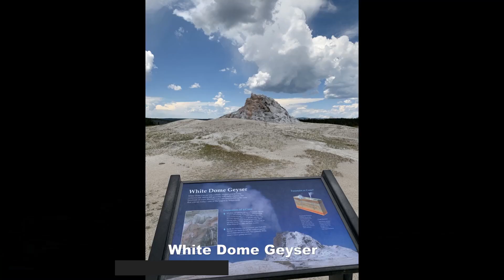Yellowstone West to Jackson WY Day 1:Part 2 (Time Lapse) 2019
Time lapse video of our trip to Yellowstone & Tetons National Park, part 2 of our day 1 trip along Route 191 from Yellowstone West Entrance to Jackson, WY.

Video was shot from my dash cam:  VAVA 1080p Dash Cam
Dollar Rental: SUV Toyota Highlander